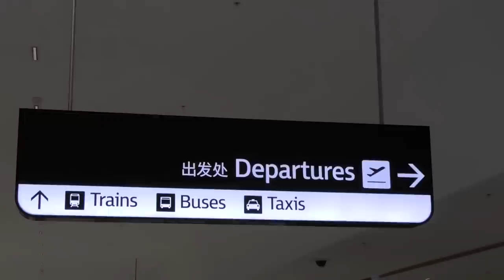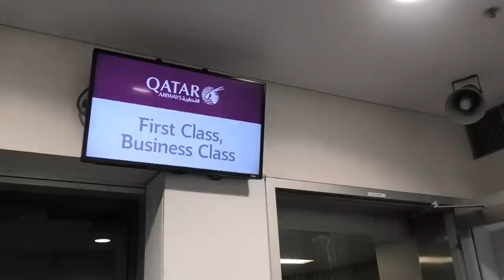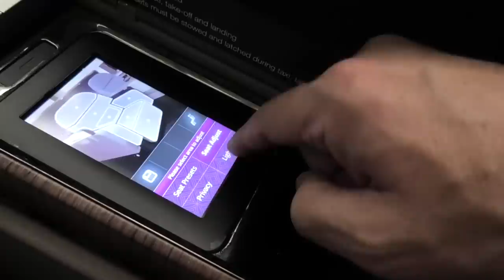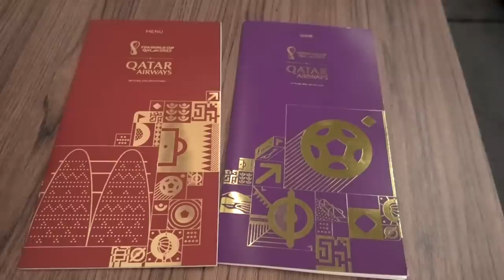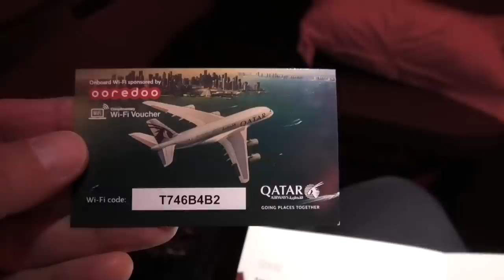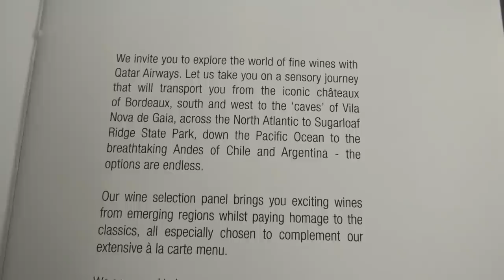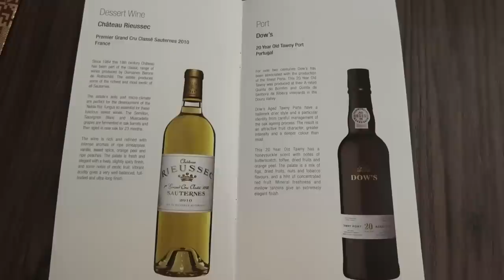Qatar First Class - Best Seat in the House on the A380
Ever wondered what first class on the Qatar A380 is like?  Join me and let’s find out together as I fly from Sydney Australian to Doha in First Class on Qatar Airways.

Qatar Airways have a well-founded reputation as offering the best business class in the sky.  They even boast that their Q-Suite is First in Business.

So does Qatar Airways even need a First Class? And is Qatar First Class worth the extra cost considering Qatar Business Class is so good?

With these questions in mind I didn’t hesitate when given the chance to upgrade from Business to First when checking-in on a recent Qatar flight on the A380.  Especially as this was a 14 hour flight – the perfect opportunity to really check out Qatar’s First Class and compare it to my recent flight on Air France La Premiere.

The other reason I wanted to try it is because Qatar only offers real first class on one aircraft type – the iconic double decker Airbus A380, the world’s biggest passenger aircraft.  Qatar First Class is therefore not only exclusive but it is also elusive with only 10 A380s in their fleet.

Join me as I travel in the lap of luxury from Sydney to Doha in the Best Seat in the House – 1A.

Qatar First Class review.
Flight  QR909
Route: SYD-DIA Sydney to Doha

00:00 Introduction
02:06 Air New Zealand Lounge
02:59 Boarding
04:18 Cheers! Here's to a Great Flight!
05:19 The Seat
06:43 Post Departure Drink
07:39 Qatar A380 Bar
08:09 Dinner
09:03 Amenities, PJs & Bathroom
10:01 The Bed
10:12 Breakfast
11:14 Oryx One Entertainment System
12:11 Landing
14:06 Full Menus